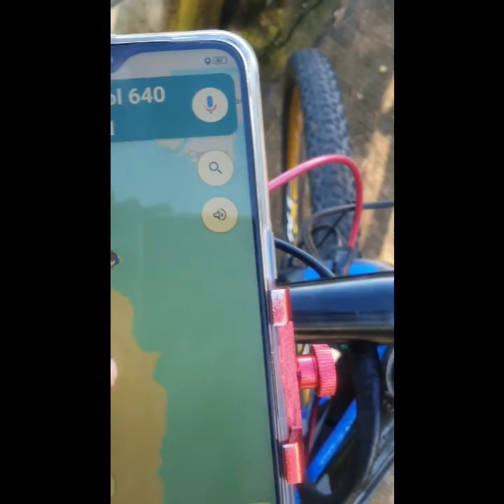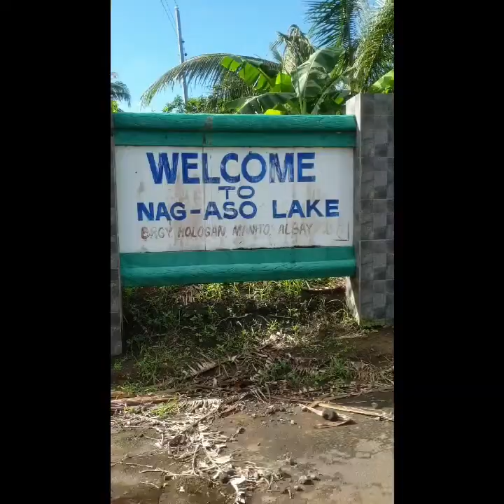NAG-ASO LAKE ( BOILING LAKE) MANITO ALBAY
nagaso lake,
nag aso lake kmjs,
nag aso boiling lake,
the nag aso lake
bike riding to nag aso boiling lake manito albay
solo ride to manito albay nag aso lake( boiling lake)
mountain bike
bike trail
cyclist
manito albay tourist spot